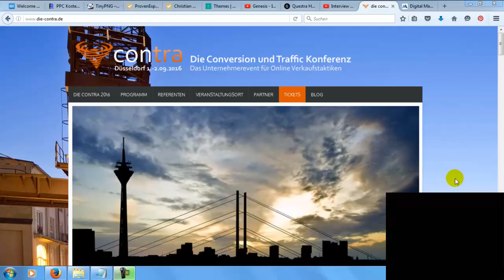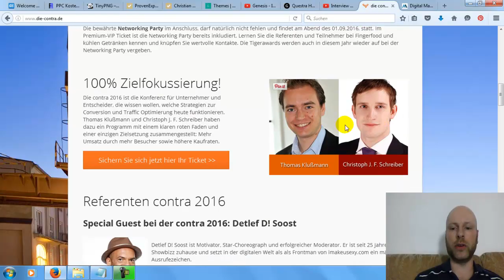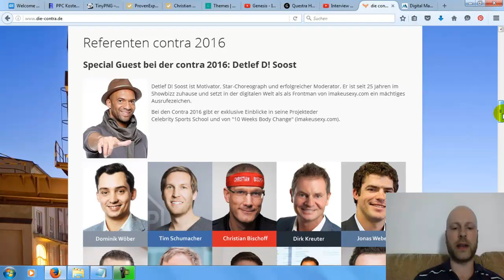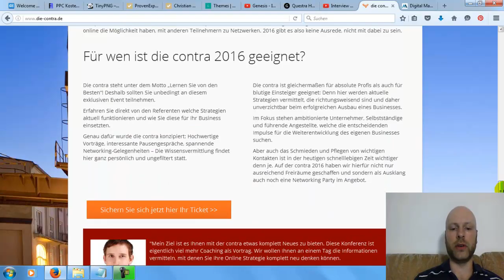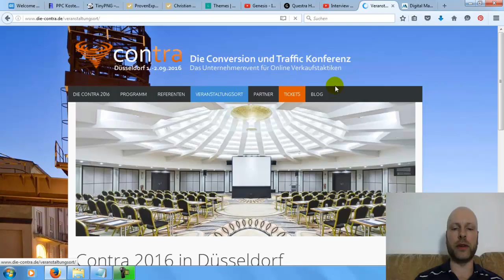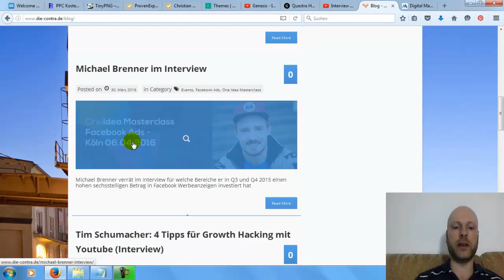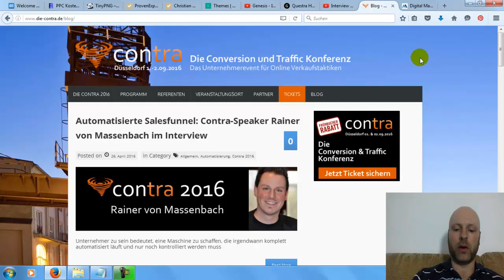Conversion Rate verbessern - Die Contra 2016 in Düsseldorf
Coversion Rate verbessern (►zur Contra 2016, die Conversion und Traffic Konferenz in Düsseldorf)

Wie kannst Du Deine Conversion Rate verbessern und mehr Traffic generieren für Deine Web-Projekte sowie Deine gesamte Online Marketing Strategie besser monetarisieren? Wenn Du Dir nicht immer mühsam vom heimischen Laptop aus oder vom Smartphone von unterwegs nach Antworten auf diese essentiellen Internet Business Fragen suchen möchtest, dann versuche es doch einmal auf gefragten Online Marketing Veranstaltungen.

Die Contra 2016 im Nikko Hotel in Düsseldorf steht für Conversion Rate verbessern und Traffic generieren, 2 der wichtigsten Fragestellungen für Online Unternehmer überhaupt. Dort kommen 20 der besten und erfolgreichsten Internet Marketer zusammen, um über Themen wie z.B. Conversionmaximierung, Conversion Optimierung, Evergreen SEO, Traffic und Umsatz mit Podcasts, Facebook Produkt Funnels via Email Marketing, PPC Marketing und viele weitere Aspekte einer allumfassenden Online Marketing Strategie zu diskutieren und Dir die erfolgreichsten Problemlösungen vorzustellen.

Auf der Contra 2016 sind TOP Speaker und Referenten wie etwa Kris Stelljes, Pascal Feyh, Björn Tantau, Dirk Michael Lambert, Detlef D! Soost und Ralf Schmitz Internetmarketing vertreten. Alle haben dabei das Ziel vor Augen, Dir wertvolle Erfahrungen zu vermitteln, damit Du Deine Conversion Rate verbessern kannst.

Weiterführende Infos, um Deine Conversion Rate verbessern zu können:
(zur Contra 2016 im Hotel Nikko zu Düsseldorf)
(beliebte Online Marketing Veranstaltungen im Jahr 2016 im Überblick)
(Beiträge zu coolen Internet Marketing Events 2016)

Mit dieser Screencapture Software erstelle ich meine Conversion-Tutorials & Online Kongress Beiträge